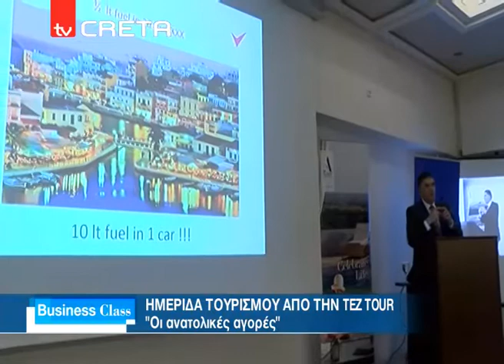Tv Creta: Business Class -Ημερίδα τουρισμού από την Tez Tour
Tv Creta

Business Class κάθε Παρασκευή 22:15

Παρουσιάζει ο Κώστας Συλιγάρδος